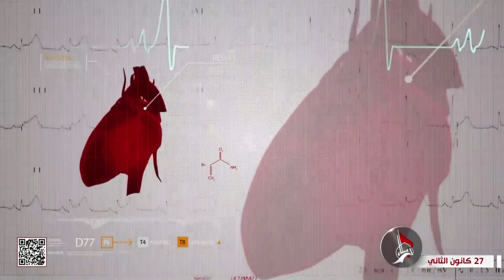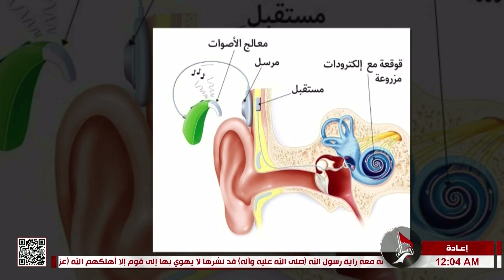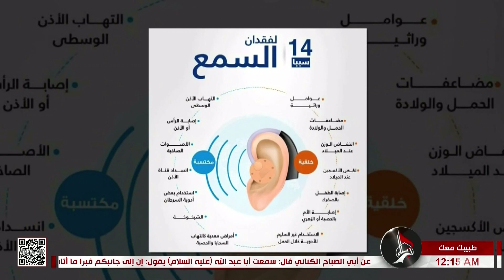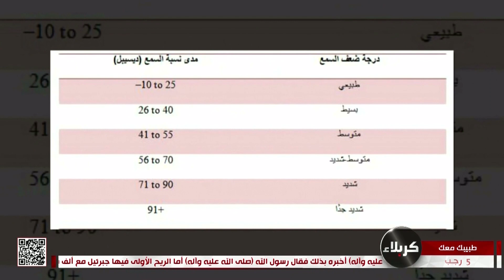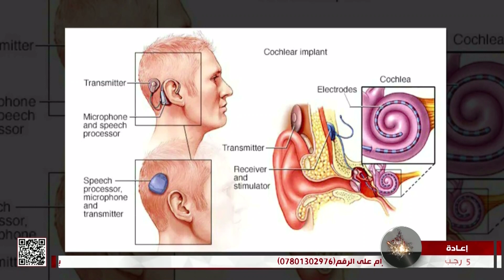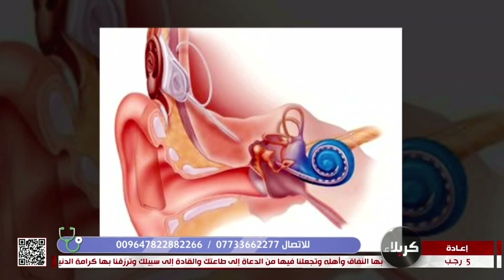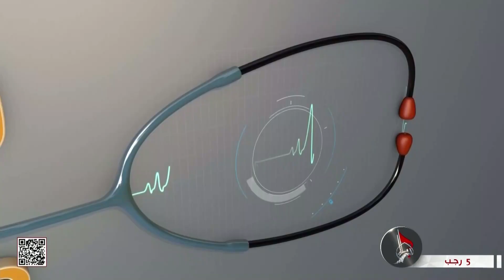طبيبك معك - عنوان الحلقة - عملية زراعة القوقعة لعلاج فقدان السمع - د. عباس خضير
طبيبك معك
عنوان الحلقة
عملية زراعة القوقعة لعلاج فقدان السمع
د. عباس خضير
أخصائي جراحة الأنف والحنجرة
4 رجب 1444 هـ